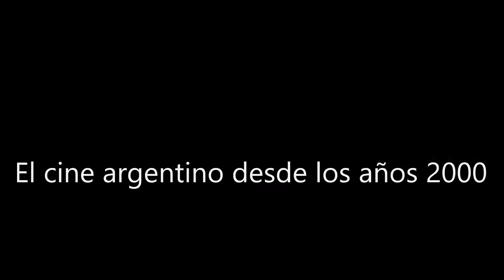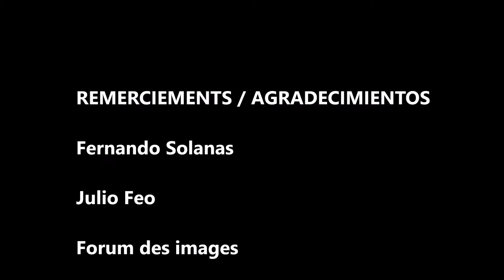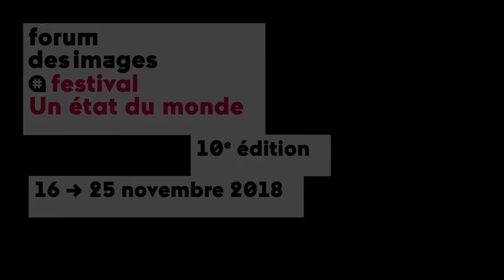Fernando Solanas y Julio Feo, Forum des images. 19-11-2018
Interview de Fernando Solanas par Julio Feo (cf. Periodistas-es.com) avec Les Rédacteurs de Cinespagne.com.
Cycle "Un Etat du monde", Forum des images. Paris. Invité d'honneur. 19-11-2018.